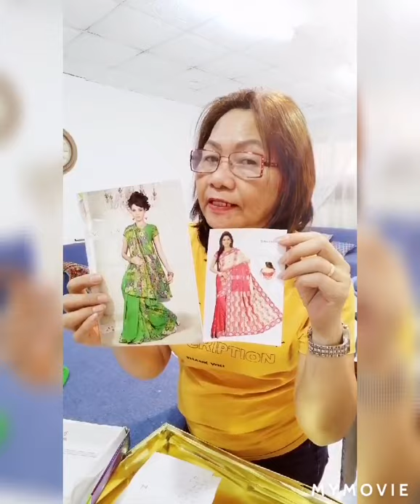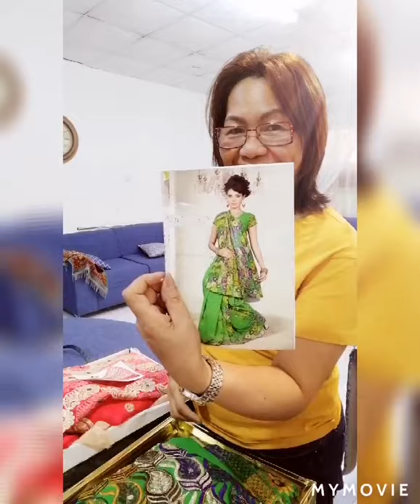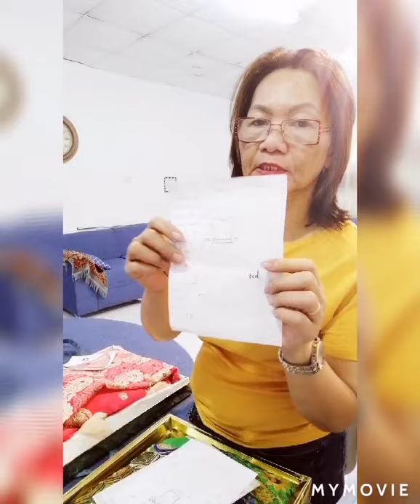Mask disigne and Indian cloth.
Showing  musk disigne and Indian cloth.